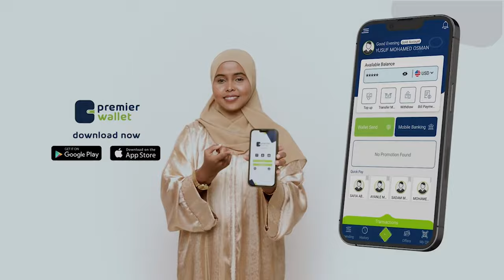"Inuu Qiyaamihii dhacaa la moodaayay markii Saldhigii Burco la Weeraray" Abwaan Yuusuf Shaacir.